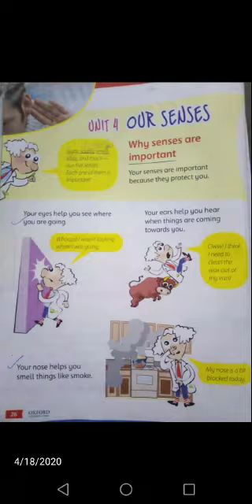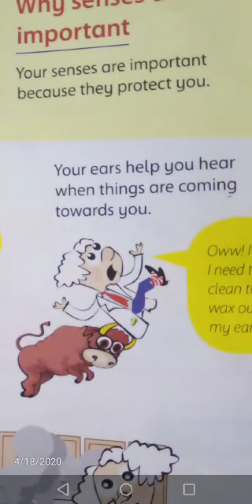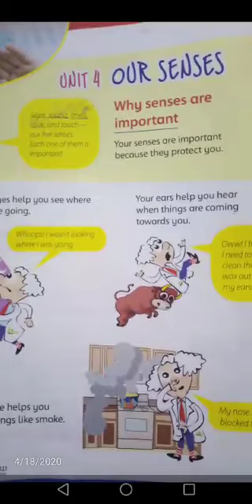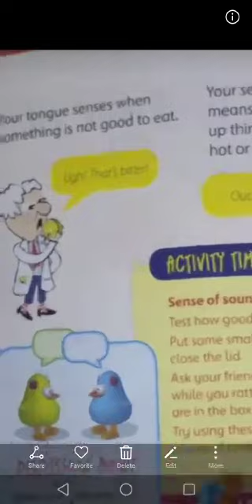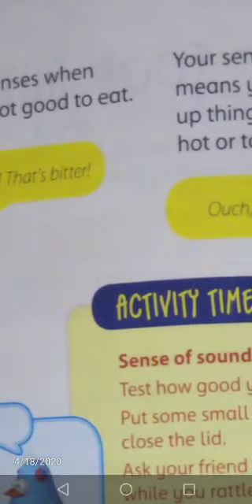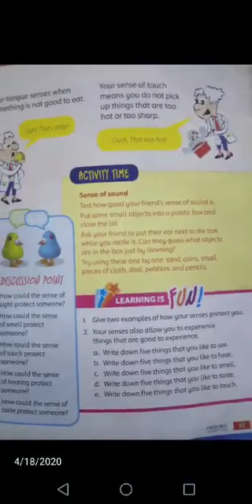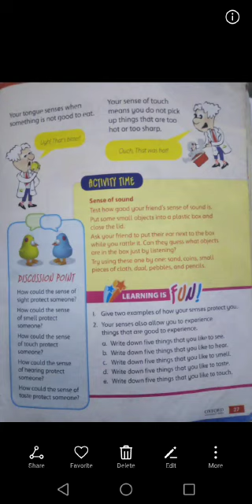Science Two 17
Chapter Wise Description Science